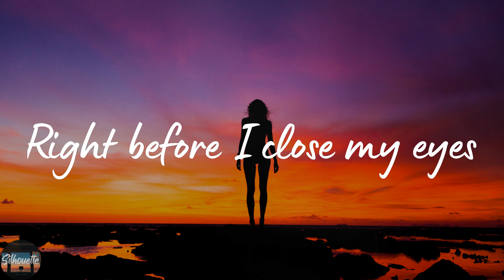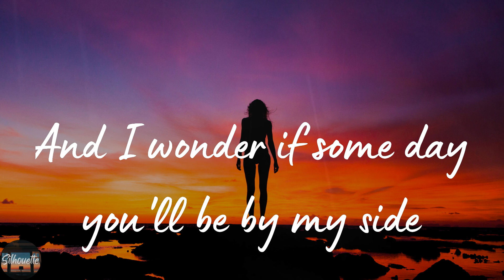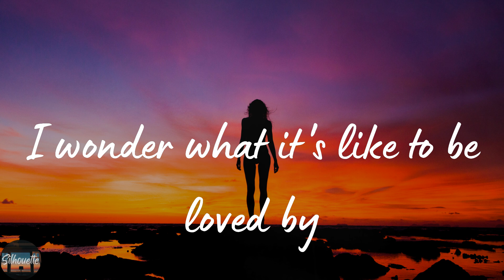Shawn Mendes - Wonder (Lyrics)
Wonder by Shawn Mendes lyric video

🌟Lyrics Wonder Shawn Mendes:
I wonder if I'm being real
Do I speak my truth or
do I filter how I feel?
I wonder, wouldn't it be nice
To live inside a world
that isn't black and white?
Hope that they don't think
I forget about them
to be loved by you, yeah
Of saying something wrong,
I never said I was a saint
I wonder, when I cry into my hands
I'm conditioned to feel like
it makes me less of a man